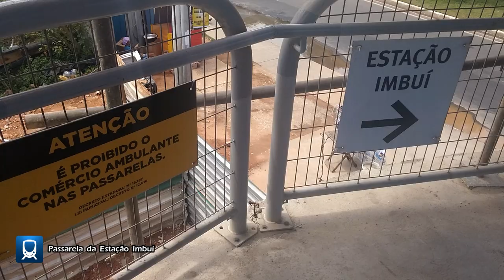Como está a Passarela da Estação Imbuí...!!!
Atenção.: Acompanhe as obras do Sistema Metroviário de Salvador e de Lauro de Freitas e veja como está a Passarela da Estação Imbuí